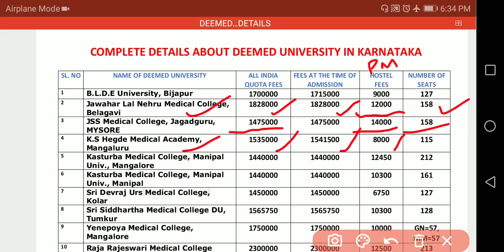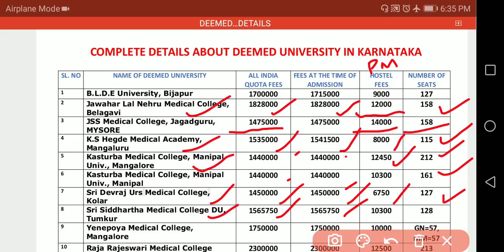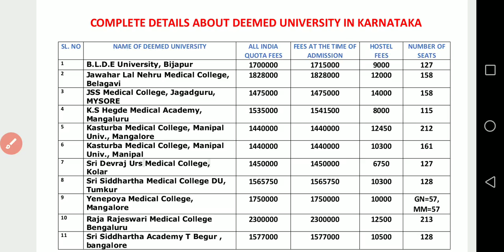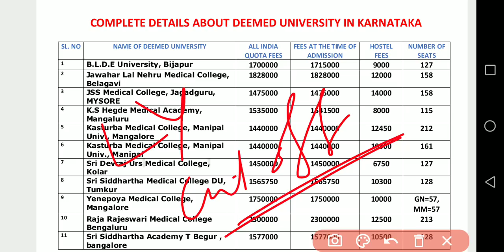DEEMED UNIVERSITY IN KARNATAKA- ITS FEE STRUCTURE AND SEAT MATRIX FOR ALL INDIA COUNSELLING 2020 //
1. 15% ALL INDIA QUOTA REGISTRATION AND COUNSELLING // COMPLETE PROCESS IS EXPLAINED IN DETAIL // BY RH

2. HOW TO REGISTER FOR 15% ALL INDIA QUOTA AND DEEMED UNIVERSITY COUNSELLING // MCC COUNSELLING //BY RH